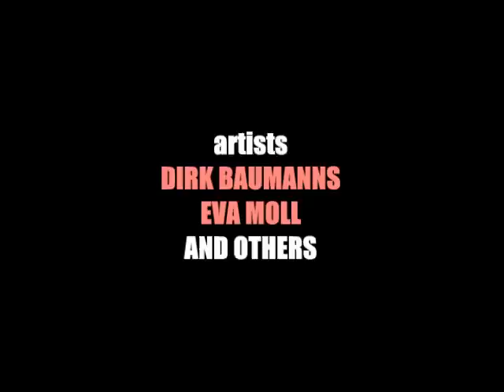Lola Montez at Pik Dame presents Dirk Baumanns in "And This Is Art?"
Performance: ALTRUIS
Artists: Dirk Baumanns | Eva Moll and others
Created by: Dirk Baumanns | Jerome Gandhi | Christian Ebony Kindt | Mirek Macke
Director: Mirek Macke
November 26
Und das soll Kunst sein?